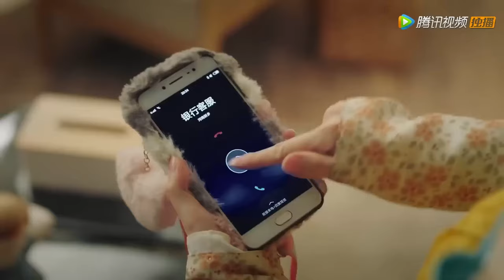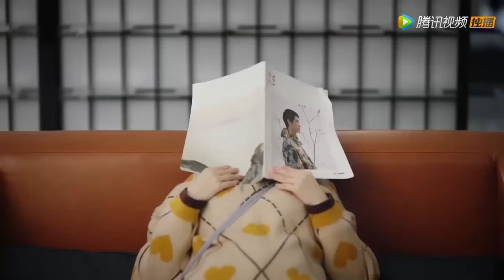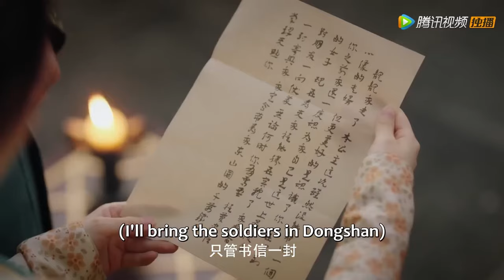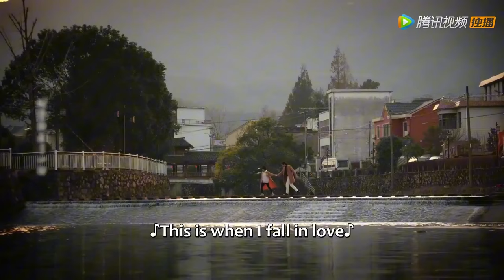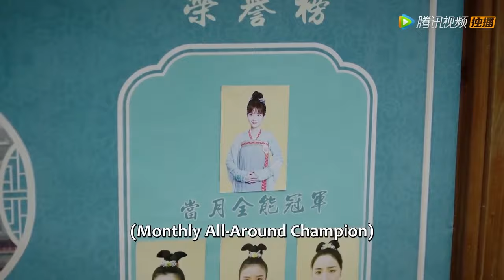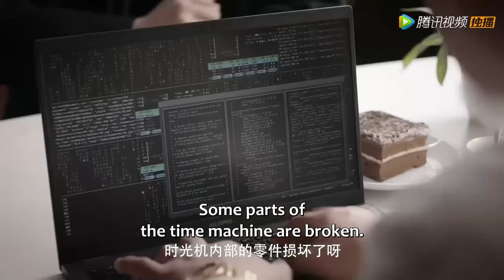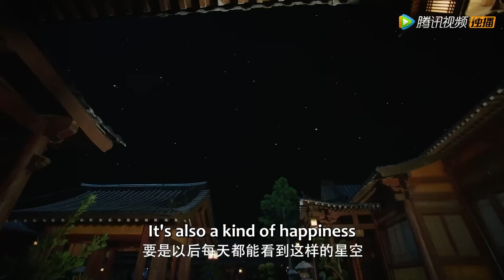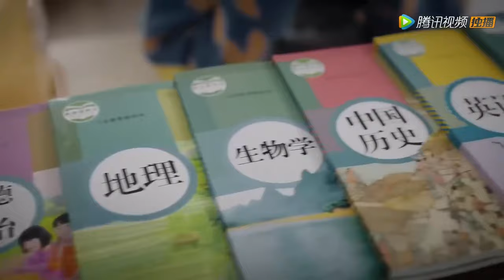全集💥現代少女醉酒後意外穿越成王后，與落難國王契約同居開啟跨時空愛戀！💥ENG SUB【双世萌妻 Love For Two Lives】最新電影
🍎剧名【Drama Name】：双世萌妻 | Love For Two Lives

剧情简介
“绿叶女孩”姚靓靓成为失恋又失业的“双失青年”后，意外打开时间裂缝，开启了平行宇宙的神秘大门，又误打误撞成了这个国度里国王“正”的救命稻草。当财迷靓靓遇上落难国王，一纸契约，一段同居，平行宇宙里的奇妙命运就这样联结了，姚靓靓与正跨越时空的合租奇缘，两人从相识、相扶，最终相爱，上演着一段又一段搞笑甜蜜的爱情故事。